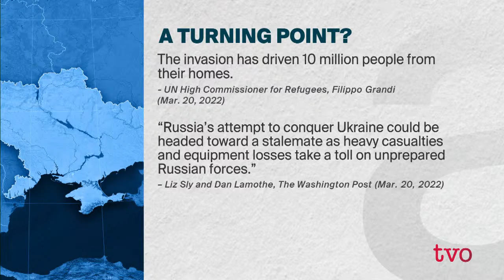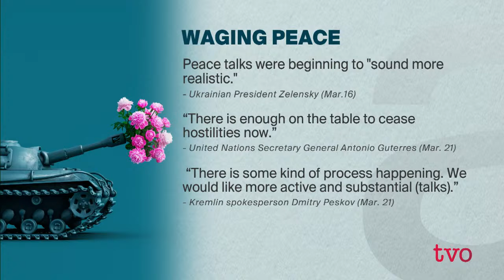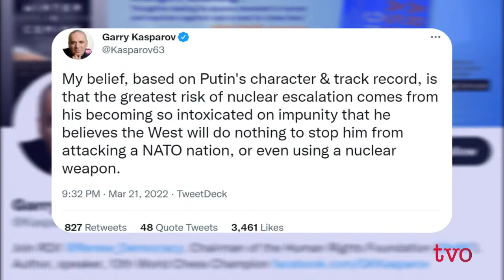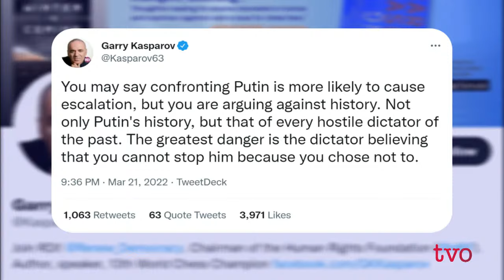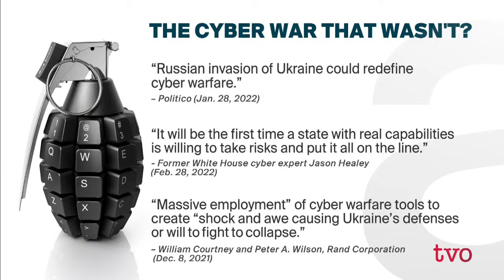The Threat of Cyberwarfare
Alongside a military invasion, Russia has stepped up cyberattacks against Ukraine. But could they also affect the average Canadian? Then, experts weigh in on the latest developments on where the Russia-Ukraine war is heading.